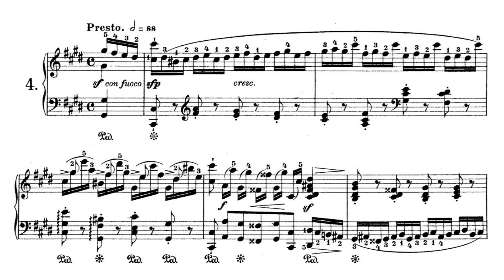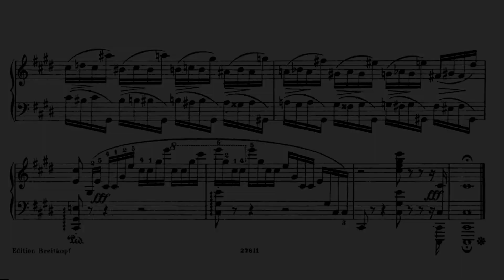CHOPIN Etude Op. 10 no. 4 "Torrent" in C sharp minor - Sheet Music/Music score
Simply enjoy!

Recording
Piano: Edward Neeman

Sheet music
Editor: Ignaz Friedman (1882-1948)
Publisher: Leipzig: Breitkopf und Härtel, No.E.B. 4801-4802, 1915. Plates 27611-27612.

Intro
Sound Effects by Evgeni Razmanov, bruno.auzet and facemusic from Pixabay